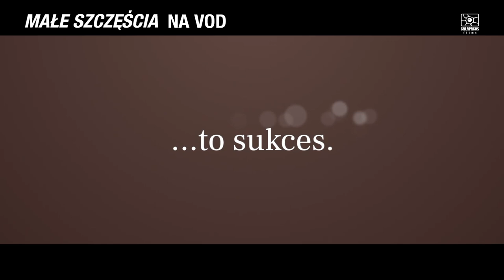Małe szczęścia | Cineman